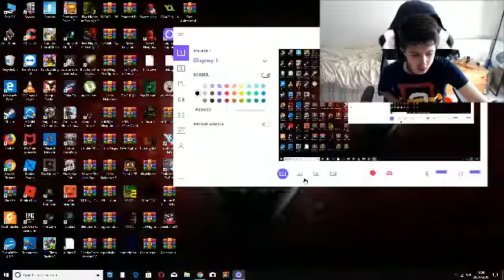oh please Mary of god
that was terrifying